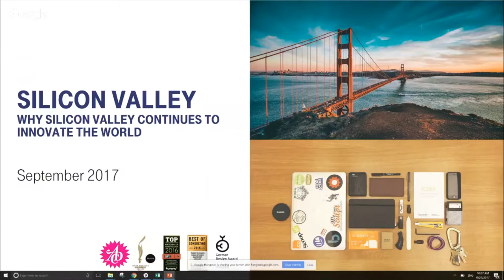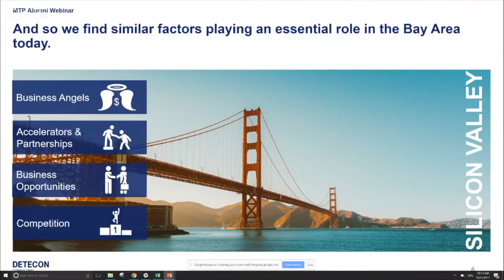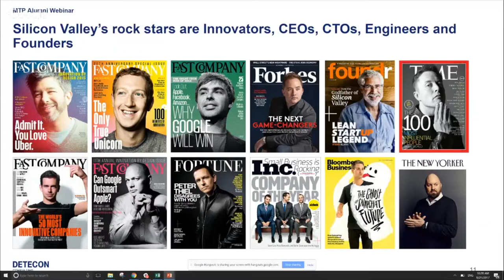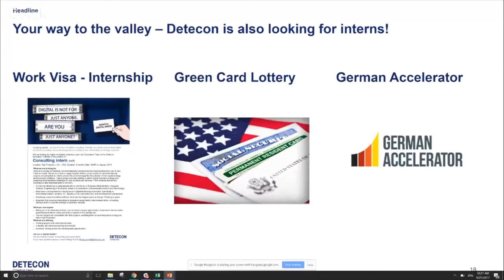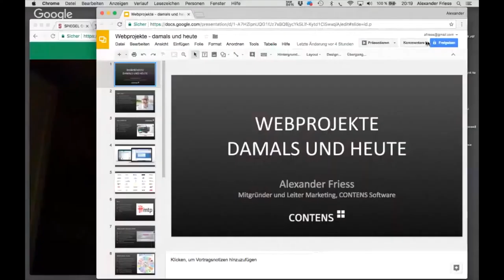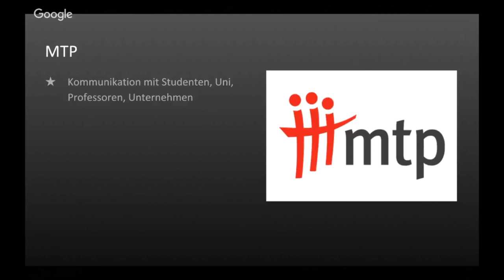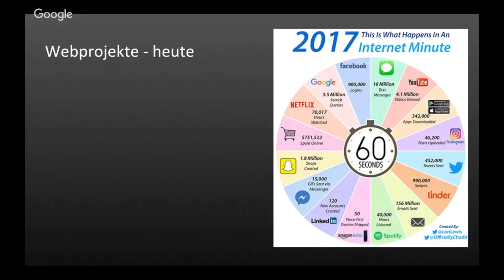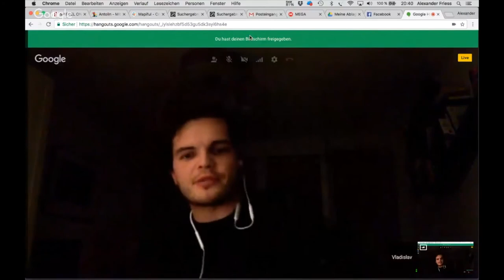meetAlumni Episode 1 - MTPler in der Start-Up Welt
netzwerk leben - das Motto der MTP Alumni nahmen wir als Ansporn Studenten und Alumni auch abseits der Veranstaltungen zu vernetzen, egal ob die Studenten in einer Stadt mit wenigen Alumni studieren oder ob die Alumni in San Francisco oder Barcelona leben.

In der ersten Episode erzählen Philipp, Henrik und Alex von der Start-Up Welt in San Francisco, der Gründung in Barcelona und über die Veränderung der Webprojekte in den letzten zwei Dekaden.